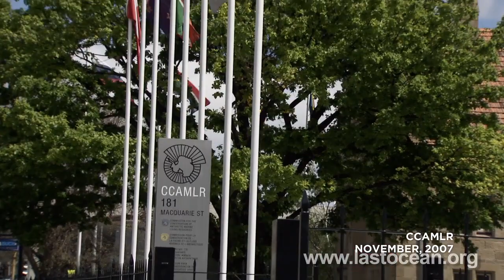CCAMLR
The Commission for the Conservation of Antarctic Marine Living Resources (CCAMLR) was established by international convention in 1982 with the objective of conserving Antarctic marine life. This was in response to increasing commercial interest in Antarctic krill resources, a keystone component of the Antarctic ecosystem. CCAMLR is an international commission with 25 Members, and a further 10 countries have acceded to the Convention. Based on the best available scientific information, the Commission agrees a set of conservation measures that determine the use of marine living resources in the Antarctic.